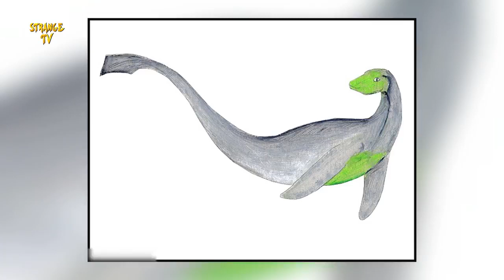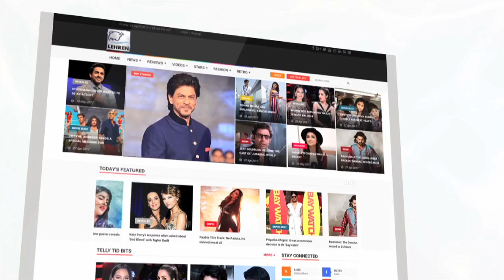Scary Loch Ness Monster Caught on Camera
In April 1939, New Zealand's Auckland Star proclaimed that the Loch Ness monster, a sensation that had caught the world's attention not long prior, had been 'outdone'.

Making up for the world's disappointment that there wasn't a prehistoric creature living in a Scottish loch was the South African discovery of a strange, steel blue fish with limb-like fins.

The fish was a coelacanth, one of a group that was thought to have gone extinct 70 million years earlier. But this one was alive.

On 22 December 1938, Marjorie Courtenay-Latimer, curator of the East London Museum in South Africa, saw a fish unlike any other. It had been caught in a trawl net, and at 1.5 metres long with a vivid blue armour of scales and strange, fleshy fins, it was definitely something special.

To identify her find, Courtenay-Latimer engaged the help of JLB Smith, a fish expert and lecturer at Rhodes University in Makhanda (Grahamstown). When he received her letter in January, Smith was instantly hooked.